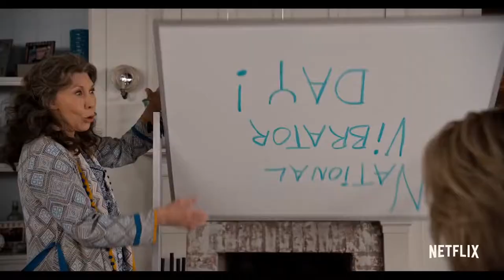🔴 GRACE ET FRANKIE Saison 5 Bande Annonce VF 2019 HD NETFLIX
Entre l’élégante Grace et l’excentrique Frankie, c’est la mésentente cordiale. Pourtant, les destins des deux femmes se rapprochent contre toute attente lorsque leurs époux révèlent qu’ils sont amants depuis 20 ans et vont se marier. Le partenariat d’affaires de leurs maris avocats prenant ainsi une toute nouvelle tournure, Grace et Frankie accusent le coup. Les voilà forcées de réinventer leurs vies sur le tard. Dans leur mauvaise fortune, elles découvriront qu’elles peuvent compter l’une sur l’autre… Et si ce n’était pas la fin du monde mais juste un nouveau départ ?

Suivez nous !